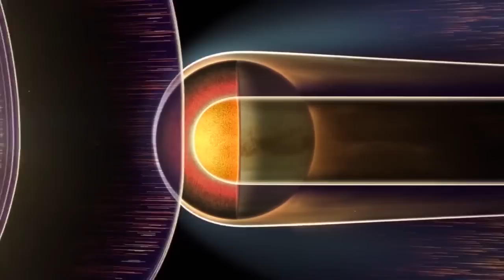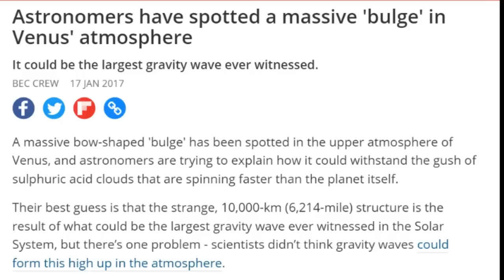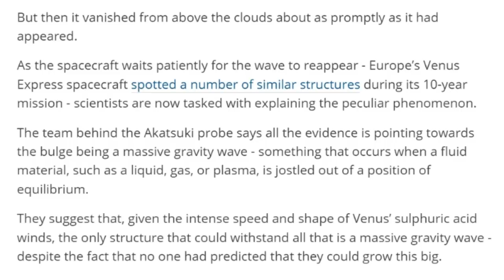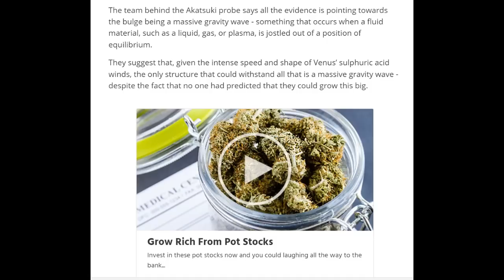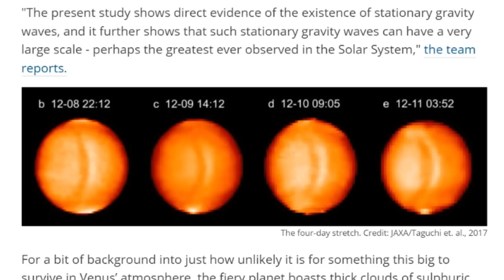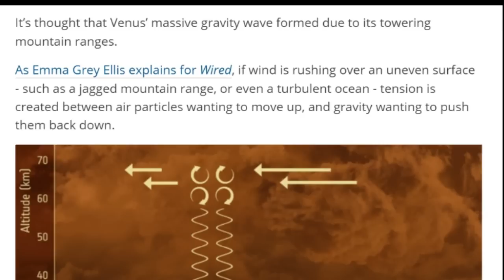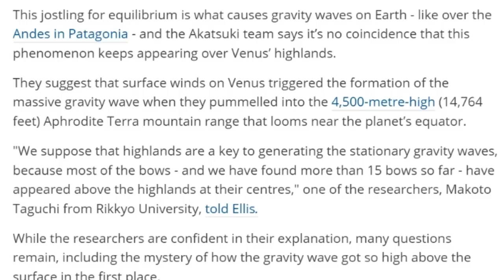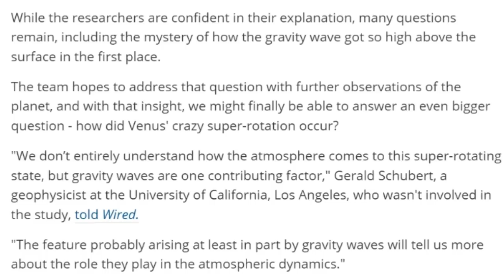WTF Planet Venus ? What Caused the giant Atmospheric Bulge?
Planet Venus is weird getting weirder. It's strange enough that our space programs have little interest in the mysterious planet or that she is getting brighter in the Earth's sky, but the reports of a gigantic atmospheric anomaly raise an eyebrow of WTF?

T

the article

Astronomers Have Spotted a Massive 'Bulge' in Venus' Atmosphere
It could be the largest gravity wave ever witnessed.

A massive bow-shaped 'bulge' has been spotted in the upper atmosphere of Venus, and astronomers are trying to explain how it could withstand the gush of sulphuric acid clouds that are spinning faster than the planet itself.

Their best guess is that the strange, 10,000-km (6,214-mile) structure is the result of what could be the largest gravity wave ever witnessed in the Solar System, but there’s one problem - scientists didn’t think gravity waves could form this high up in the atmosphere.

The massive wave that you can see in the infrared image above, stretching from Venus’ north to south pole, was spotted by Japan’s Akatsuki probe back in December.

For four days straight, it dominated the planet’s incredibly hot and dense atmosphere at about 65  km (40 miles) above the surface - and stayed eerily still, even in the face of Venus’ legendary 359 km/h (223 mph) winds.

But then it vanished from above the clouds about as promptly as it had appeared.

As the spacecraft waits patiently for the wave to reappear - Europe’s Venus Express spacecraft spotted a number of similar structures during its 10-year mission - scientists are now tasked with explaining the peculiar phenomenon.

The team behind the Akatsuki probe says all the evidence is pointing towards the bulge being a massive gravity wave - something that occurs when a fluid material, such as a liquid, gas, or plasma, is jostled out of a position of equilibrium.

They suggest that, given the intense speed and shape of Venus’ sulphuric acid winds, the only structure that could withstand all that is a massive gravity wave - despite the fact that no one had predicted that they could grow this big.

"The present study shows direct evidence of the existence of stationary gravity waves, and it further shows that such stationary gravity waves can have a very large scale - perhaps the greatest ever observed in the Solar System," the team reports.

For a bit of background into just how unlikely it is for something this big to survive in Venus’ atmosphere, the fiery planet boasts thick clouds of sulphuric acid that move in a westerly direction faster than the planet itself rotates on its axis.

And as fast as those acid clouds are, the planet’s rotation is painfully slow - one day on Venus lasts longer than it takes for the planet to complete its orbit of the Sun.

This phenomenon is known as super-rotation and it causes Venus’ entire upper atmosphere to appear like a blur of speeding clouds - which makes a 10,000-km-long wave chilling stubbornly on the cloud tops something of a surprise.

So how did it this apparent gravity wave form?

First off, gravity waves are entirely different from gravitational waves, so don’t get the two mixed up.

Gravitational waves are ripples in spacetime that were directly detected in early 2016 - the first time since Einstein predicted them over 100 years ago.

Gravity waves, on the other hand, are far more simple - we have them here on Earth, and they’re basically just a ripple or disturbance in the density of a planet’s atmosphere.

It’s thought that Venus’ massive gravity wave formed due to its towering mountain ranges.

As Emma Grey Ellis explains for Wired, if wind is rushing over an uneven surface - such as a jagged mountain range, or even a turbulent ocean - tension is created between air particles wanting to move up, and gravity wanting to push them back down.

This jostling for equilibrium is what causes gravity waves on Earth - like over the Andes in Patagonia - and the Akatsuki team says it’s no coincidence that this phenomenon keeps appearing over Venus’ highlands.

They suggest that surface winds on Venus triggered the formation of the massive gravity wave when they pummelled into the 4,500-metre-high (14,764 feet) Aphrodite Terra mountain range that looms near the planet’s equator.

"We suppose that highlands are a key to generating the stationary gravity waves, because most of the bows - and we have found more than 15 bows so far - have appeared above the highlands at their centres," one of the researchers, Makoto Taguchi from Rikkyo University, told Ellis.

While the researchers are confident in their explanation, many